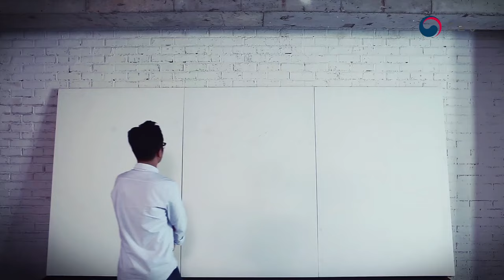벤처나라 홍보영상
벤처나라 홍보영상 30초